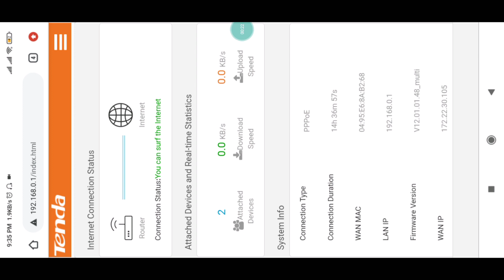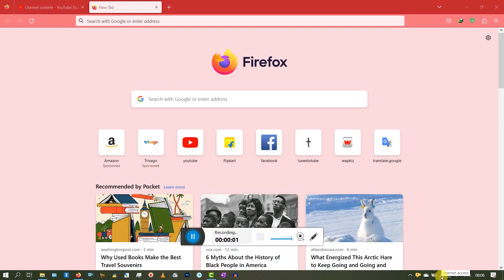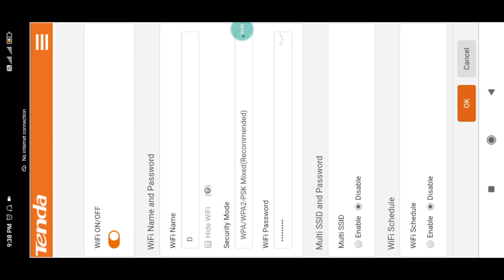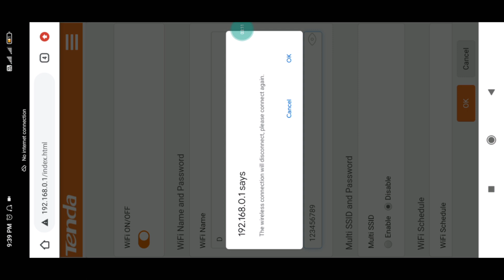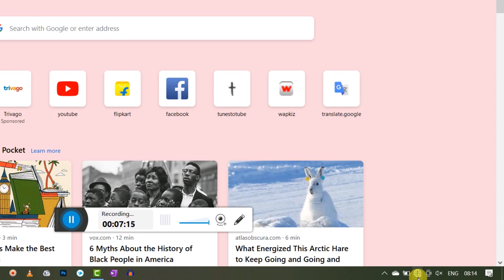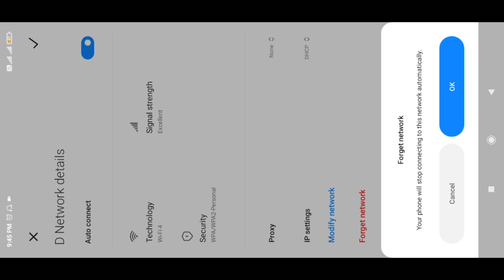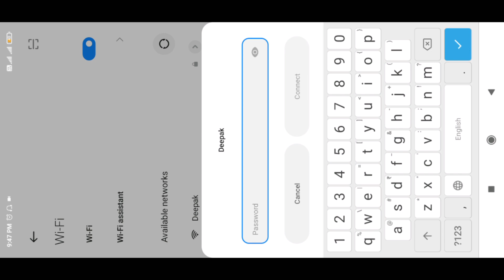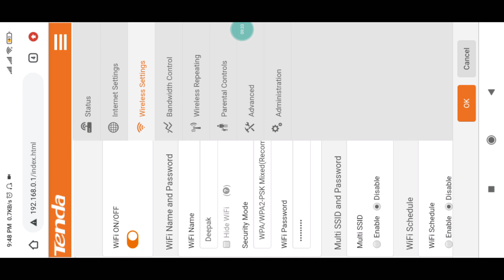Tenda Part 2|How to Change Wi-Fi Password in Tenda|Tenda Ka WiFi password kaise Badale